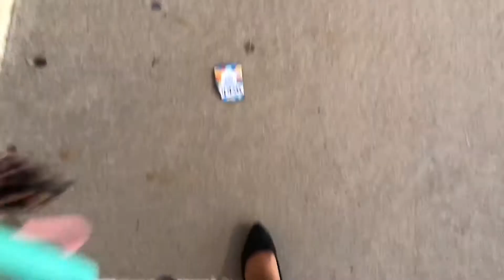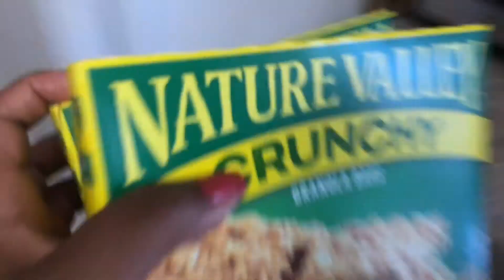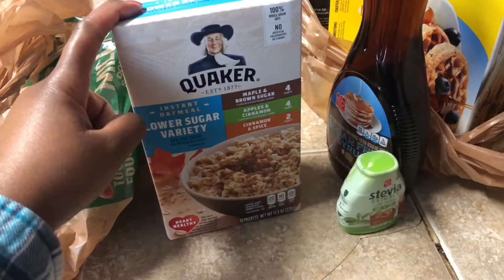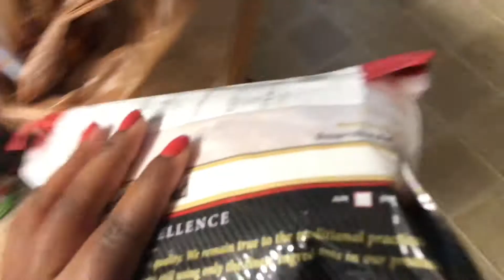KENZIE BDAY DINNER + GETTING MY HAIR DONE A DIFFERENT COLOR // 🤪Jassy-J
HEY EVERYONE! I hope y’all are doing amazing and staying safe! So I want to bring you guys some happiness, laughter, hope & more to my channel! More videos coming soon! If you love the vlogs let me know down below!

-Busi. Instagram @jassyjbeauty

*NO RIGHTS TO THIS MUSIC*